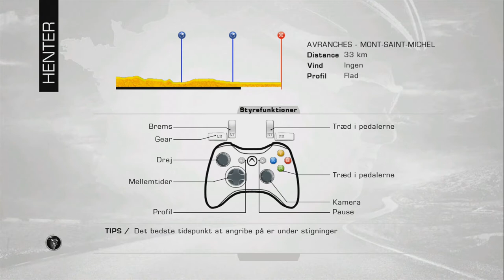Tour De France 2013 Stage 11 - Ft. Fabian Cancellara - Time Trial!! (1080p Full HD)